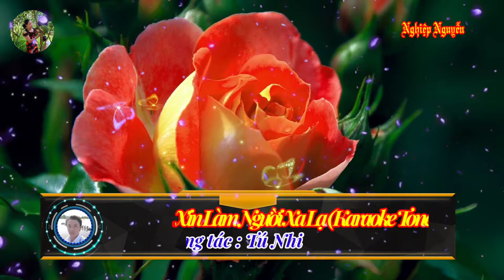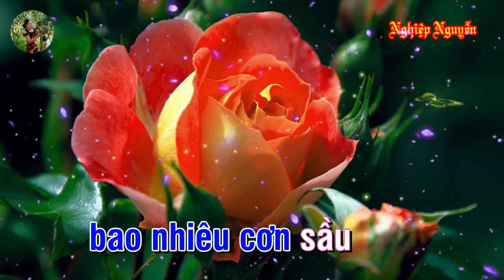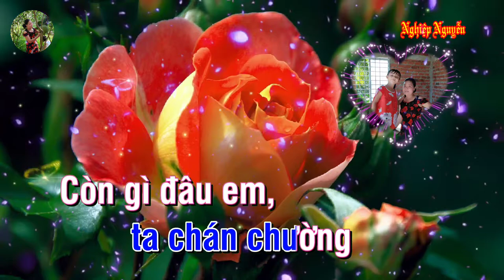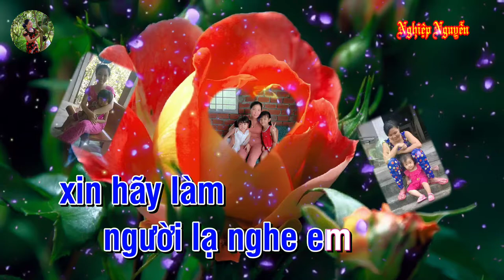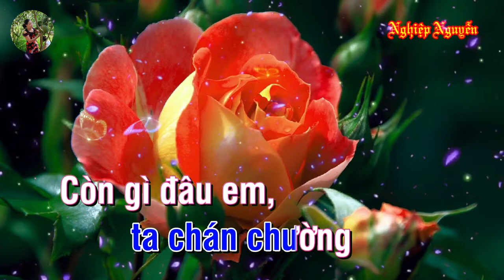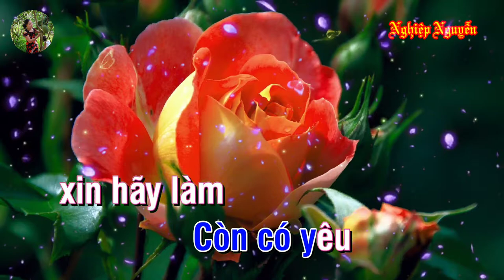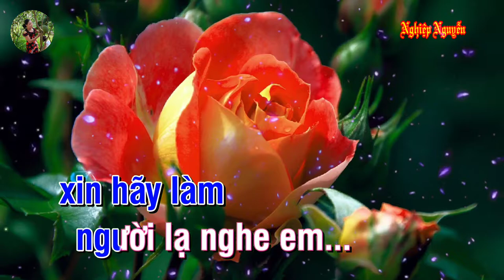Xin Làm Người Xa Lạ (Karaoke Tone Nam)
Tên bài hát :Xin Làm Người Xa Lạ
Tác giả : Tú Nhi
Hợp âm bài hát :

Còn gì đâu em
Tháng ngày vui ...
Qua mất rồi
Sao còn đến .
Xót... xa thêm.
Đoạn đường ta đi.
Còn dài lê thê
Đời nhiều đam mê
Xuôi bước chân quên về
Nên nỡ quên câu thề
Từ đó đôi ta buồn
Thật nhiều
Trong tình yêu.
Thôi về đi em
Về đi em
Chẳng còn gì nữa... rồi
Đời đã cho ta
Bao nhiêu cơn sầu
Để từng đêm thâu
Ôi thương nhớ .
Trăng sao
Về đi em
Một lần này hết rồi
Cuộc tình đôi ta
Em coi như xa lạ
Bởi nhằm yêu thương
Ta bỏ ta chán chường
Nhắc nhở chi
Cho thêm buồn
Sao còn đến
Đắng cay thêm
Xa cách nhau xa rồi
Thôi nhé
Quên trong đời
Còn có yêu xin được
Làm người lạ nghe.. em.